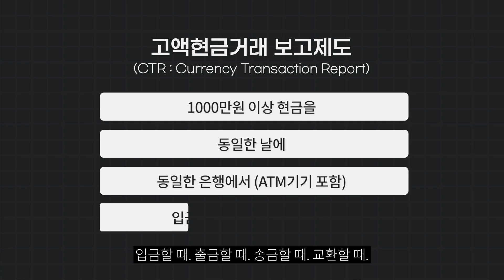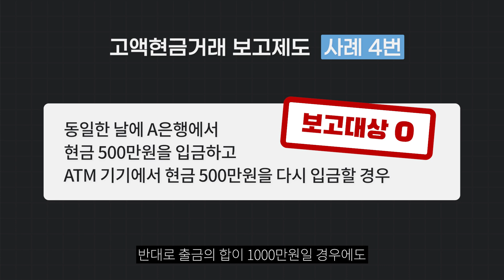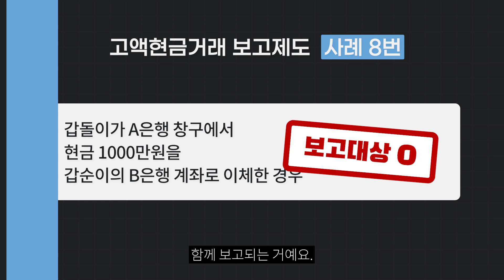가족 간 계좌이체와 현금증여가 적발되는 이유 ( 고액현금거래보고제도 / 의심거래보고제도 )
오늘 영상에서는 가족 간 현금증여가
국세청에 포착되어
증여세를 맞게 되는 과정을 알아보겠습니다.

일전에 설명했던
고액현금거래 보고제도와
의심거래 보고제도를
다시 한번 살펴보며 내용을 좀 더 보강해 설명합니다.

🔻후스파파 온라인강의 바로가기🔻

📌상위 1% 공인중개사의 실전 중개 기술!